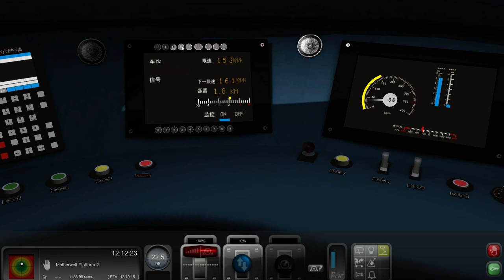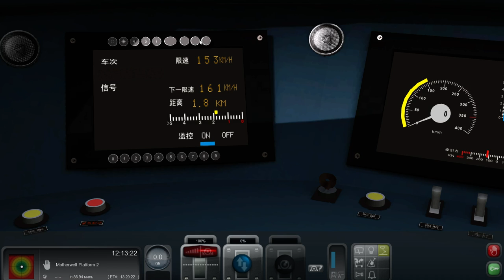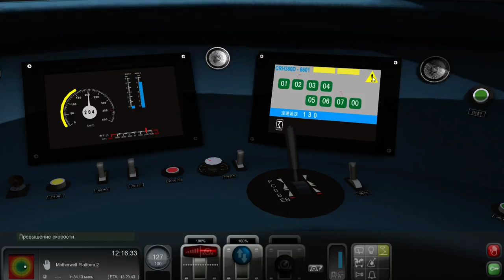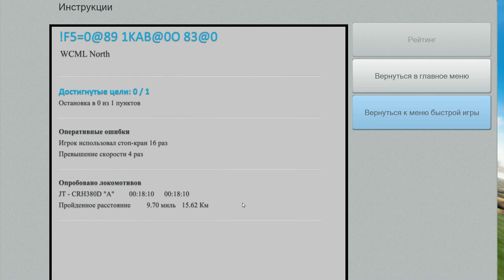CRH 380 D 400 KMH TRAIN SIMULATOR